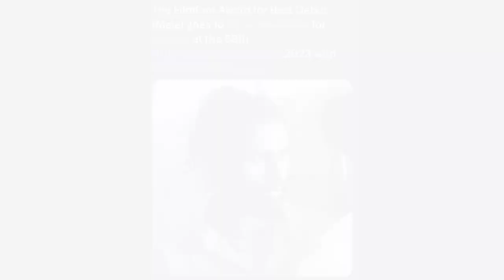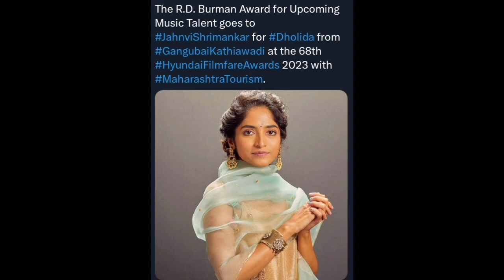Filmfare Awards 2023 Full Winners List | Alia Bhatt | Salman Khan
Pakistani drama actor Ary digital hum TV Bollywood India movies film

filmfare award comedy
awards
all filmfare awards nominees and winners
filmfare awards promo
filmfare award
filmfare awards funny moments
filmfare best actor awards
68th hyundai filmfare awards 2023 with maharashtra tourism
filmfare awards 2023
68th hyundai filmfare awards 2023 with maharashtra tourism
filmfare awards
filmfare awards 2022
filmfare awards 2023 full show
filmfare
68th filmfare awards 2023
filmfare award show
filmfare awards 2023 winners
filmfare award 2023
filmfare awards 2023 salman khan
filmfare awards 2023 nominations
filmfare awards 2023 press conference
filmfare awards promo
Gangubai kathiawali
Badhai ho
Rajkumar rao
Brahmastra
Tejran
Karan kundrra
Tejaswi Prakash
film Fare Awards 2023 complete winners list
film Fare Awards 2023
filmfare awards 2023 complete winners list